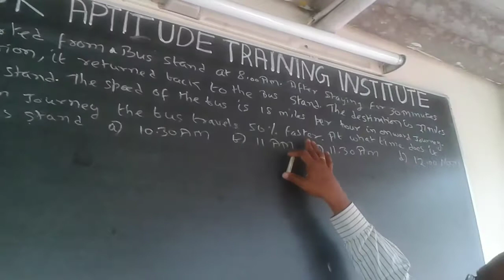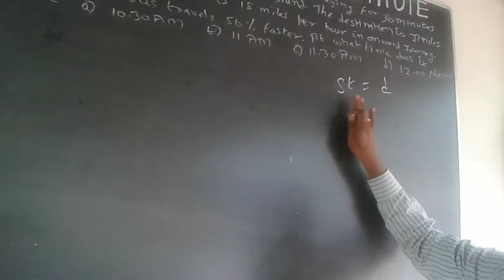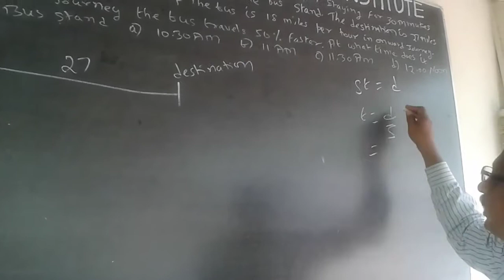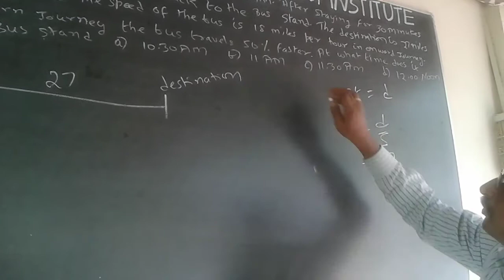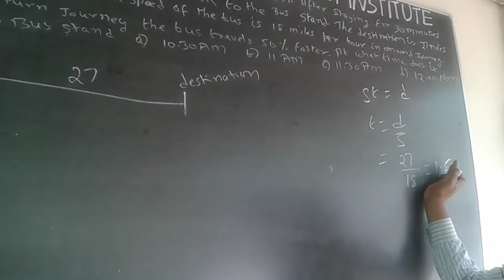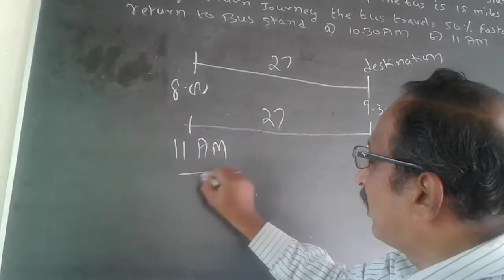Quantitative Aptitude speed time distance 1 Infosys TCS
A bus started from bus stand at 8.00am, and after staying for 30 minutes at a destination, it returned back to the bus stand. The destination is 27 miles from the bus stand. The speed of the bus is 18mph. During the return journey the bus travels 50% faster. At what time does it return to the bus stand?
 a)  10.30 AM b) 11.00 AM c) 11.30 AM d) 12.00 PM